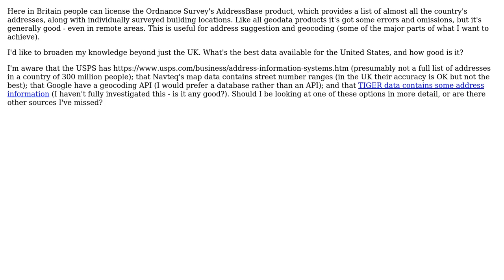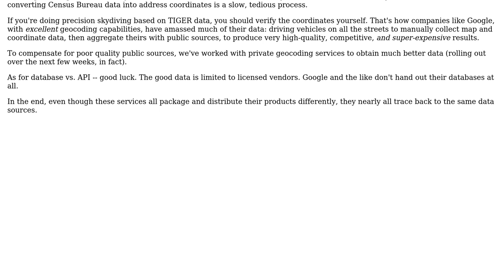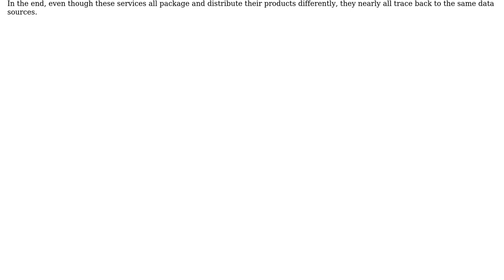GIS: What are the most detailed and reliable address databases for the United States?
With thanks & praise to God, and with thanks to the many people who have made this project possible! | Content (except music & images) licensed under CC BY-SA | Music | Images & others | With thanks to user Matt user GeoDave user Davin and the Stack Exchange Network Trademarks are property of their respective owners. You are responsible for your own actions.